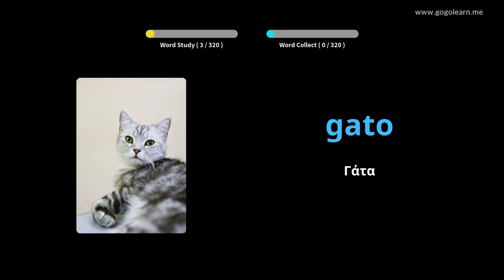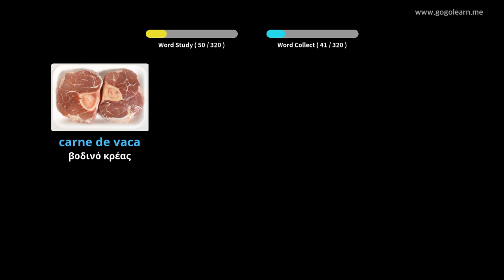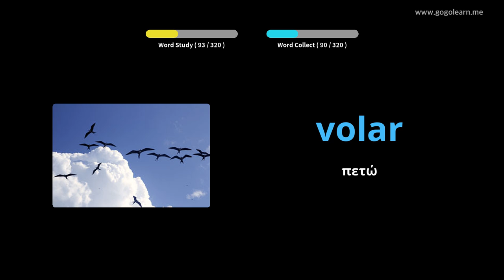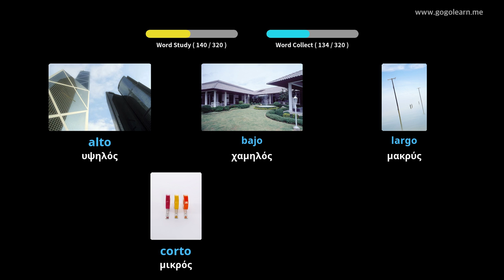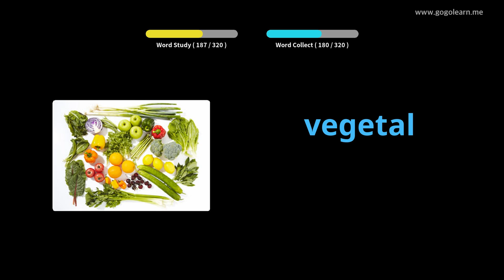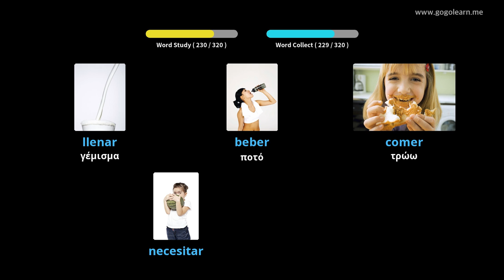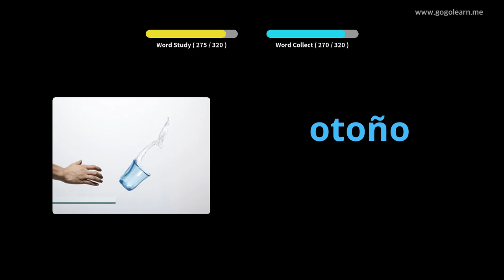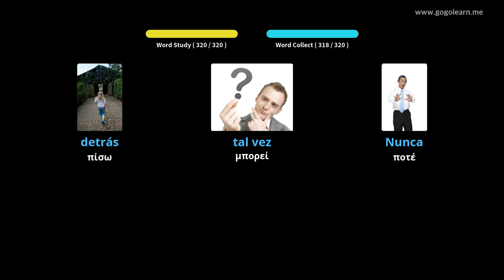Ισπανικό Λεξιλόγιο Ακούγοντας Κατά την Οδήγηση|Golearn